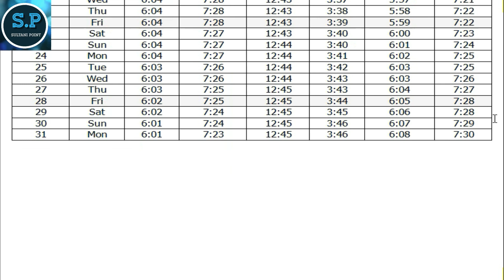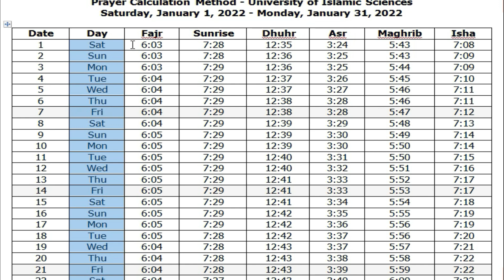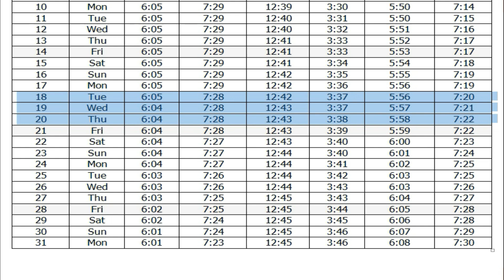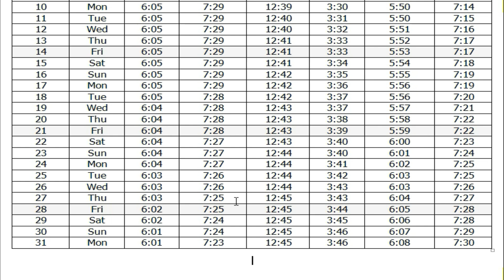Quetta Prayer Timings January 2022 ||Prayer times for Quetta City, Pakistan January ||nmaz time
Prayer times for Quetta, Pakistan
Prayer Calculation Method - University of Islamic Sciences
Saturday, January 1, 2022 - Monday, January 31, 2022
Date Day Fajr Sunrise Dhuhr Asr Maghrib Isha
dhuhar namaz timing or asar
today chand ki tarikh
today chand date
today current affairs
today chand ki date 2022
today chand ki tarikh 2022
today match highlights
today kundali bhagya full episode
today prayer in hindi
today prayer bajinder singh
today prayer song
today prayer in tamil
today prayer in telugu
today prayer mohan c lazarus
today prayer live
today prayer time
today pray time
today prayer time in kerala
today prayer time in dubai
today's fajr prayer time in dhaka
namaz ka calendar
tulu aftab ka time today
namaz time today islamabad
sun rise time today
fajar ki namaz ka time in karachi
namaz e fajar ka time today
fajar ki azan ka time in lahore
surah takasur
surah rahman
surah yaseen
Namaz Timing